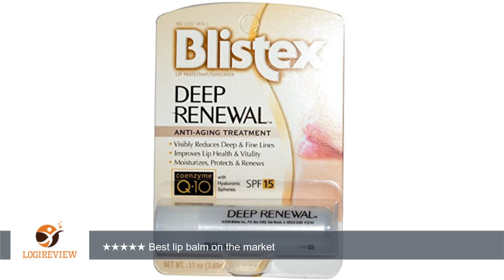2 Pk Blistex Deep Renewal, Anti-aging Treatment (Pack of 2)total 4 | Review/Test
Review about   2 Pk Blistex Deep Renewal, Anti-aging Treatment (Pack of 2)total 4